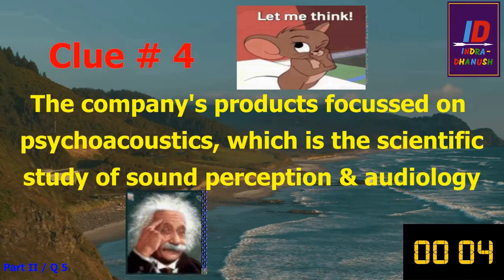HEPTA QUIZ EPISODE 2 / QUESTION 5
This is the fifth video in a series of seven videos and it has the answer to Question No. 4. If you have come directly to this video, it is advised to go to our first video in this series, i.e., HEPTA QUIZ EPISODE 2 / QUESTION 1, to play all the questions. Click here for the First Question in this series ...

I work REALLY hard on finding the right CLUES for you guys to solve!!

Also, share so that you can see how well your friends did compared to you!

So, Play on and .Happy Quizzing !